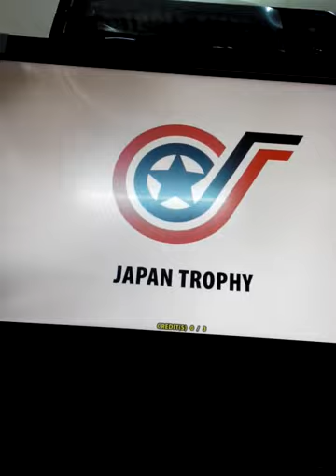wccf 1314 JT final(Yuen Long Gold Havast) TGN Dortmund vs Players team[online match]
yoshiksteven join tgn.tv and he played world cup champion football in hong kong